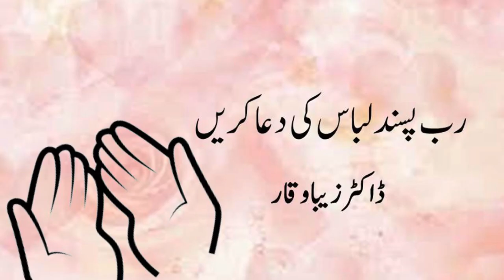Rab Pasand Libas Ki Dua Karien By Dr Zeba Waqar